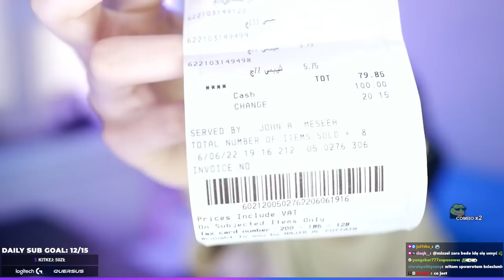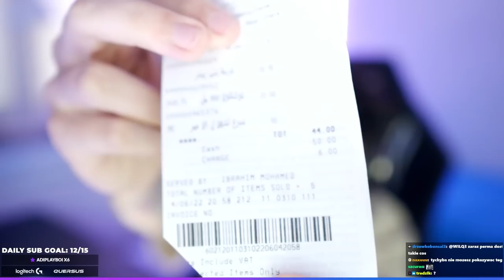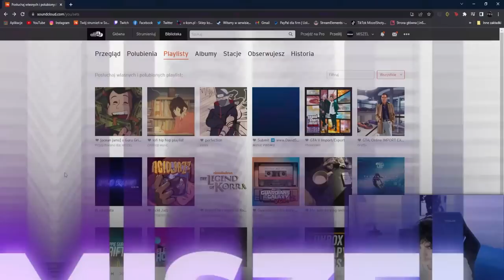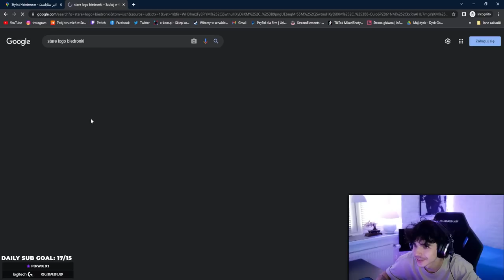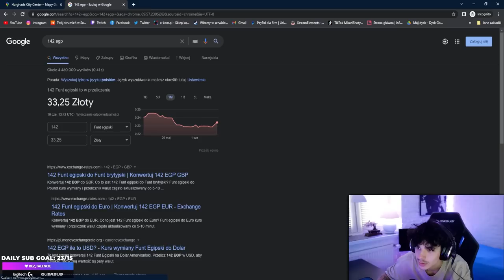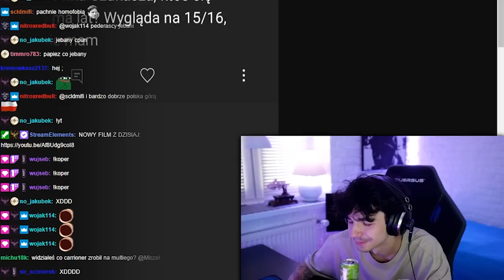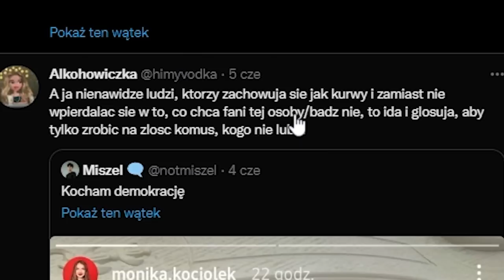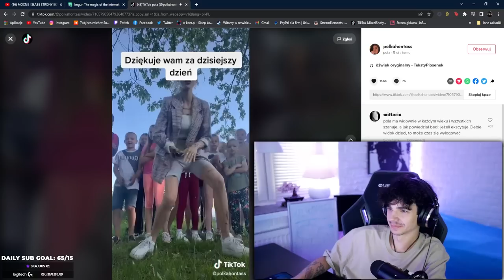WRÓCIŁEM Z EGIPTU...